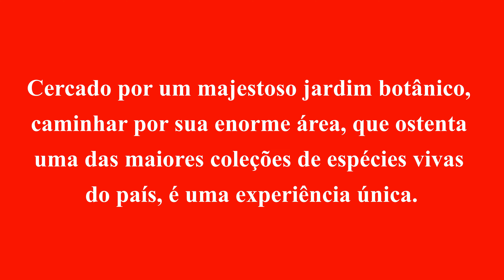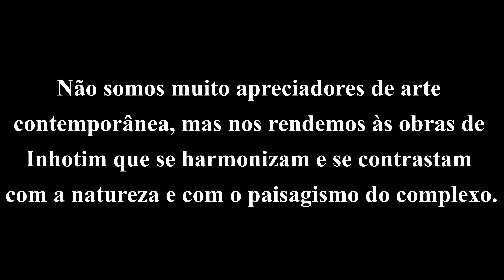Instituto Inhotim, Brumadinho - MG...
Fotos, vídeos e informações sobre o destino.